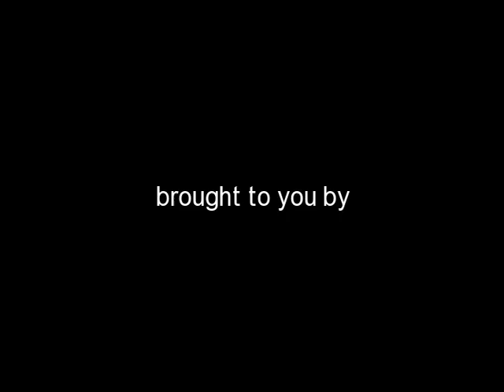Begnaud interviews Sandra Cantu's mother, Maria Chavez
David Begnaud interviews Maria Chavez, the mother of missing Sandra Cantu For information, discussion, documents, discovery, blogs, forums and more regarding crime and missing persons visit CrimeSearchersOnline